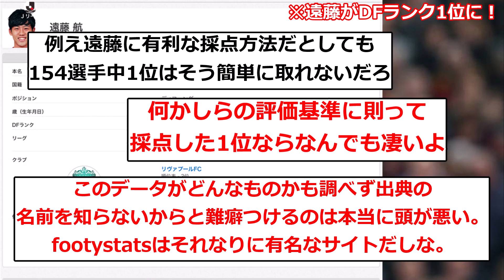【驚愕】遠藤航さん、あるデータによりプレミア最強ディフェンダーだったことが判明してしまうwwwww